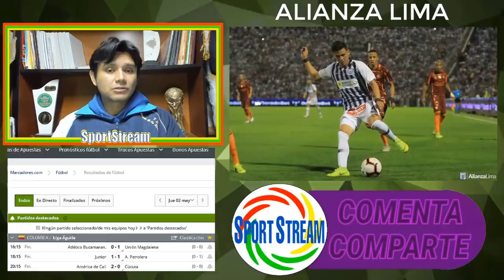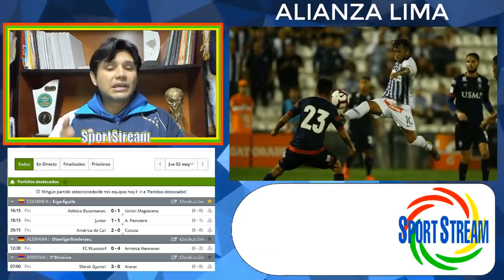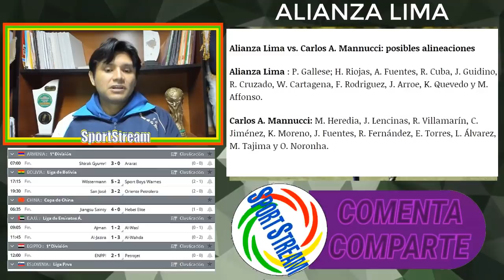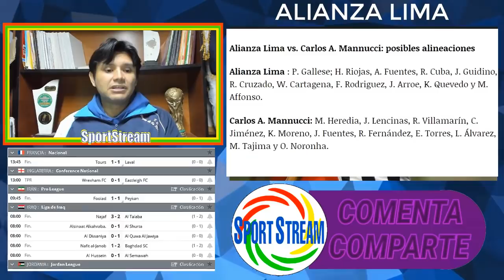😱LA PREVIA ⚽Carlos Mannucci vs Alianza Lima⚽ Torneo Apertura Peru Cup 2019 - Liga 1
Bienvenidos a este micronoticiero deportivo!

Te traemos toda la previa del partido por el torneo apertura Peru cup 2019 de la liga 1 entre Carlos Mannucci vs Alianza Lima.